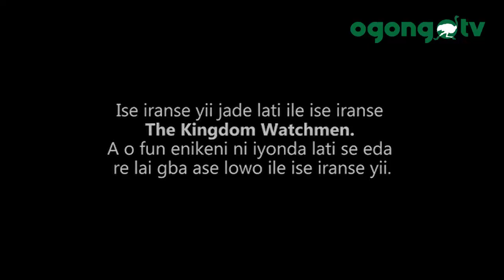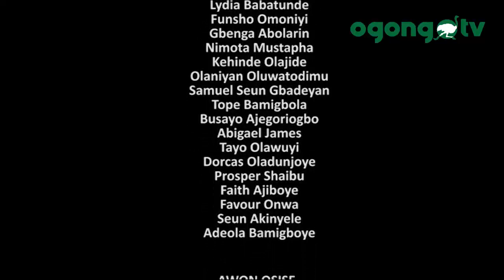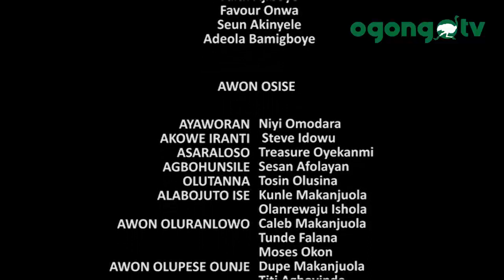Asibi Inu||latest Yoruba Movie